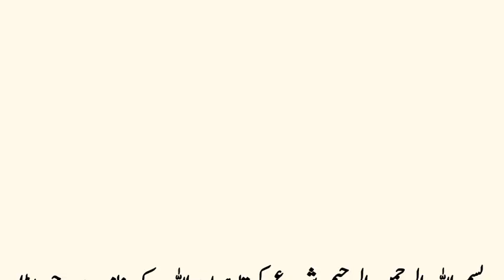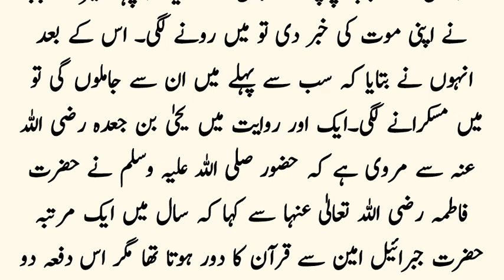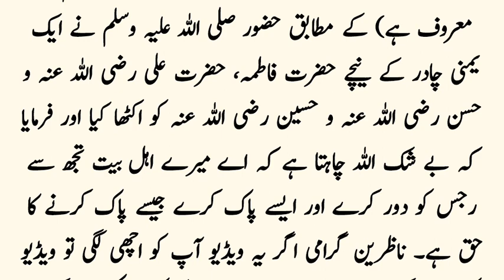hazrat fatima ki wafat ka waqya rasulullah ki beti fatima ki wafat ka qissa | heart touching story